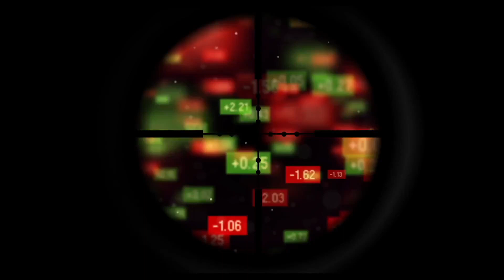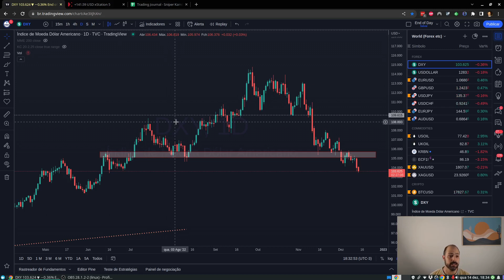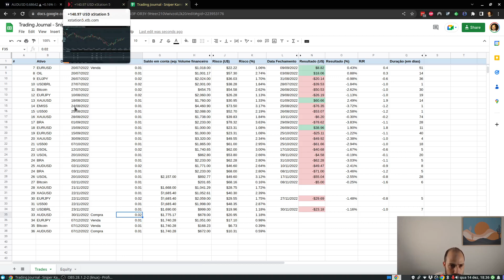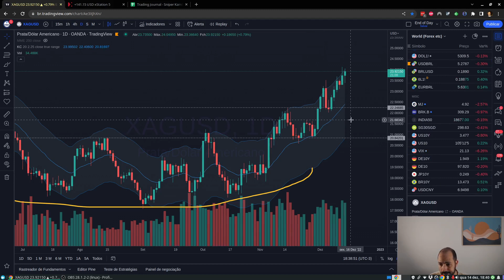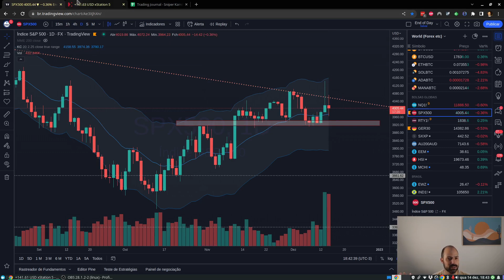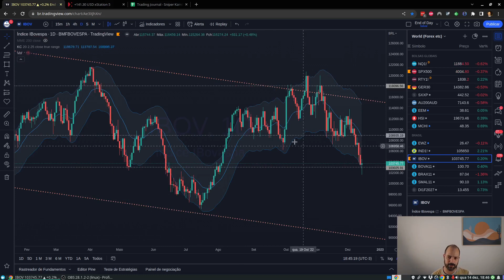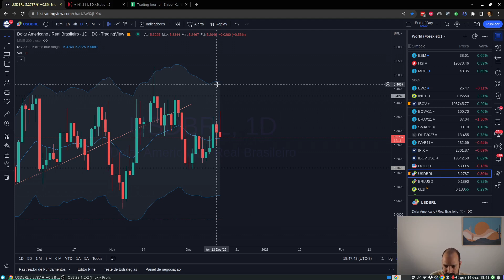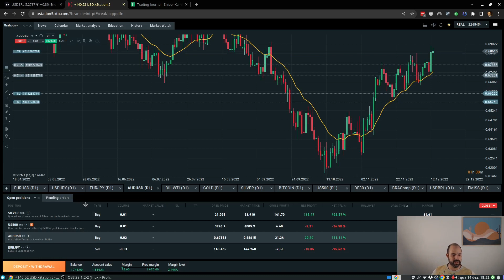O que o FED fez hoje?!? Sniper Kamikaze s02e52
Hoje tivemos decisão de taxa de juros nos EUA também a ata do FOMC. Veja como o mercado reagiu! Acompanhe também nossa análise do mercado, na qual analisamos os principais ativos negociáveis do mundo (moedas, bolsas, commodities e criptos).